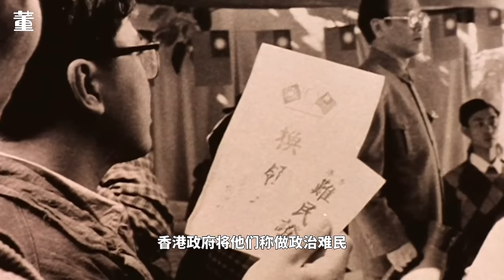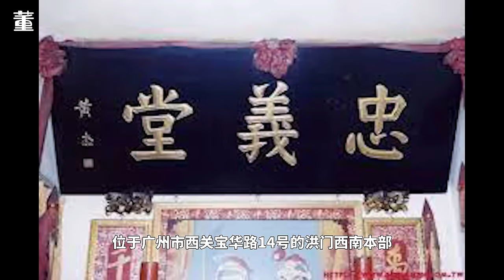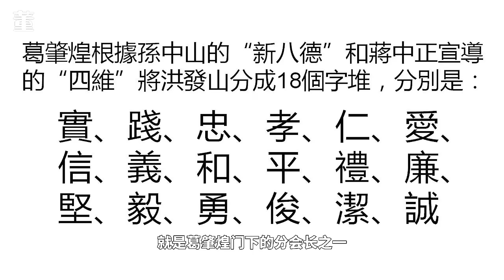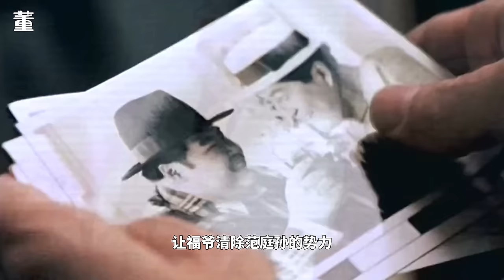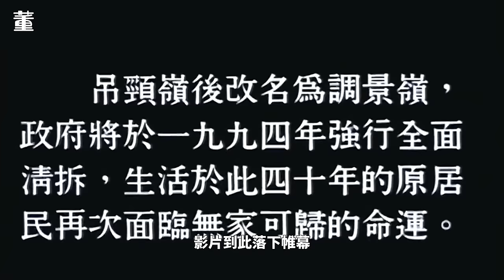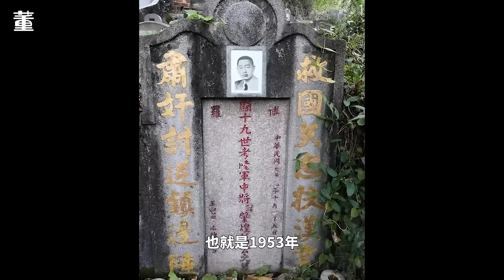一九四九之劫後英雄傳：世界三大華人黑幫之一，門下弟子多達200餘萬，勢力遍佈世界各地，詳細解讀14K創始人葛肇煌發家史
Hero of Hong Kong 1949
全國解放之時，各式人等均湧至香港避難，特別是眾多國民黨戰敗軍人，他們必要離開大陸，但又不能撤往臺灣，被逼於英國殖民地落腳。韓敬山將軍帶領手下至香港，遷入調景嶺居住，卻受人排斥，眾人生活困難，這時，韓敬山認識了常謝天和常謝地姐弟，並與謝天在糾葛中暗生情愫。青幫頭子範庭孫在臺灣要求下來到香港，成為與大陸殘餘分子相聯系的聯絡員。範庭孫是韓敬山的義兄卻利用韓敬山以及其手下的兄弟來製作毒品，企圖在香港佔領一席之地，最後兩人關係破裂，範受到英國方面以及福探長的打擊，被解送處境。韓在國民政府代表的要求下去救範卻身陷險境，最終被常謝地救出。